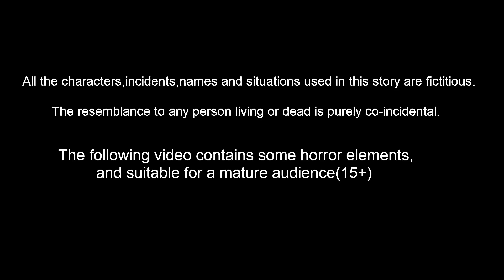ಚಂದ್ರನ ಕಳ್ಳತನ Candrana Kallatana | Kannada stories | Story Kannada| Kannada Kathegalu | Fairy Tales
ಚಂದ್ರನ ಕಳ್ಳತನ Candrana Kallatana | Kannada stories | Kannada Kathe | Kannada fairy Tales in Kannada Bedtime Dreams
Animators : Rp media Animators
Sounds and Music : RM Musics and Studios
Writer : Suresh